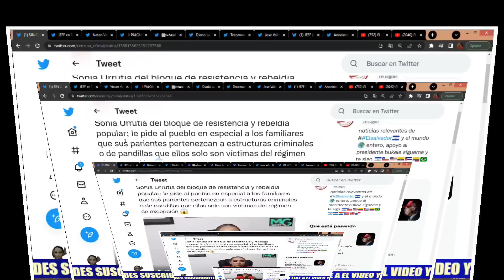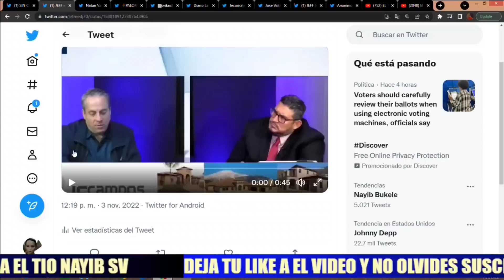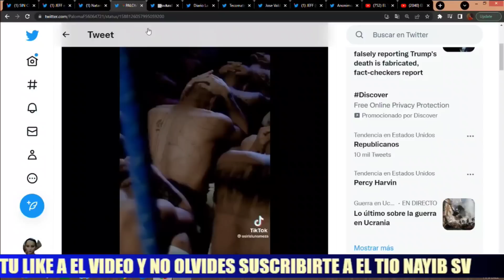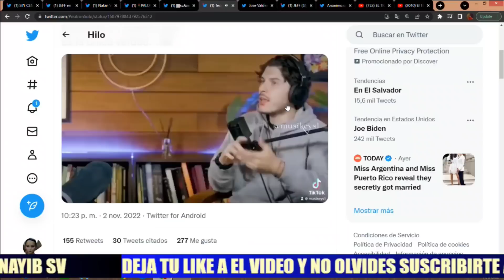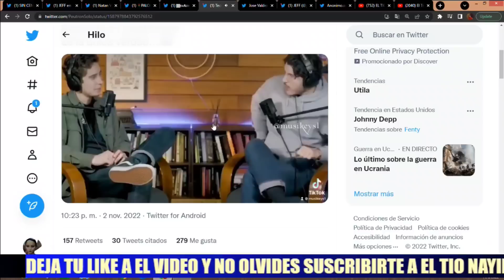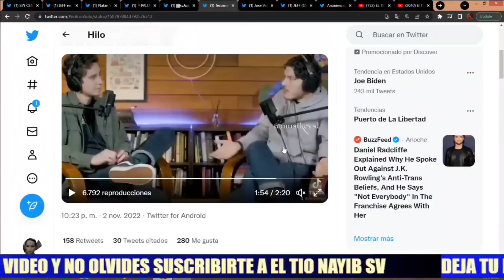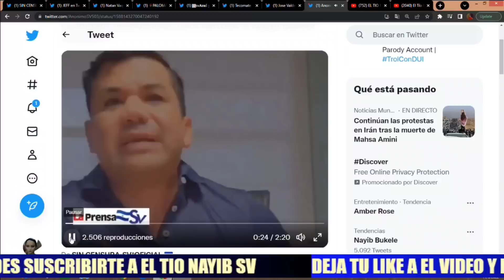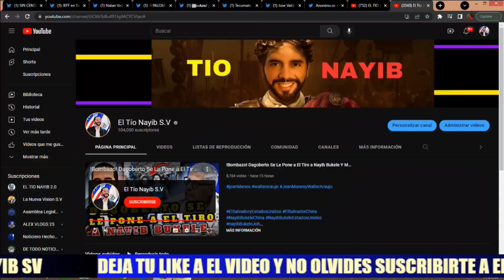!Bombazo¡ Atăcăn a Nayib Bukele Desde Costa Rica Y Fmln Defiende Pāndillerøs Video Reacción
tags sin importancia
nayib bukele,
el salvador,
bitcoin el salvador,
criptomonedas,
moneda legal,
jose youtuber,
bertoxica,
walter araujo,
el presidencial,
rodrigo ayala,
la britany,
jose valladares,
don prudencio,
bitcoin 2021,
asamblea legislativa,
plenaria en vivo,
plenaria,
bancada cyan,
nuevas ideas,
margarita escobar,
neto menso,
norman quijano,
conferencia nayib bukele,
cadena nacional
Jean Manes vs. Bukele: "Está siguiendo el libro de jugadas de los dictadoresp